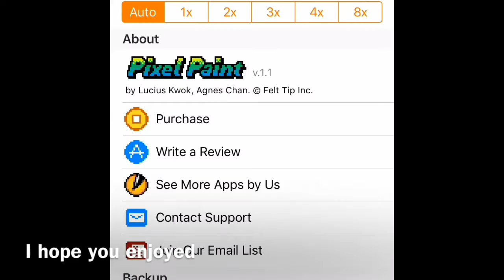The Cove (2/2)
This is the same old thing as last time (not sponsored)

Send them this video please